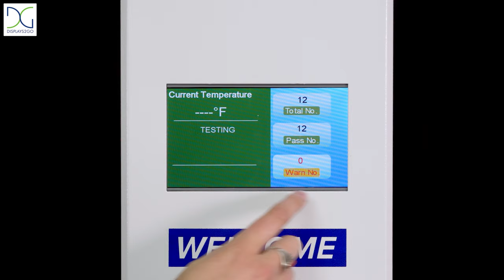Contactless Wrist Temperature Scanner and Hand Sanitizer Station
Displays2go's 2-in-1 contactless kiosk combines hand hygiene with thermal detection for safer check-ins. Guests can check their temperature by placing their wrist in front of the infrared sensor. When a temperature is above the recommended range, a visual and audible alert will ask the user not to proceed in order to prevent the spread of potential infections.

An automatic hand sanitizer dispenser is located conveniently below the screen at an ADA compliant height, so customers and staff can disinfect their hands before entering your business or event venue.